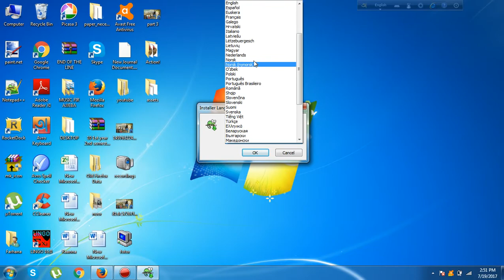how to download and instrall notepad ++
this video will tell you how  to download notepad++ for free
and show you how to instrall

notpad++ is a software that allow you to do any kind of code
in programming
this program is open source program